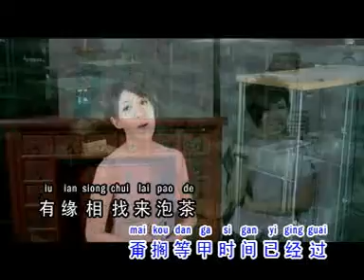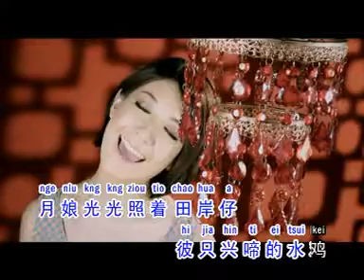【陈采君+涂爱莲+王琪慧】 有闲来做